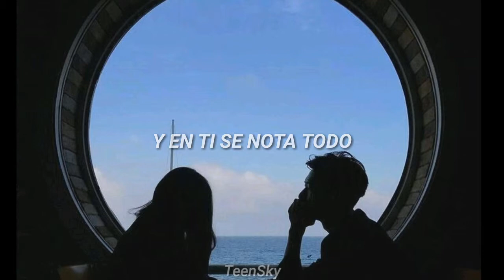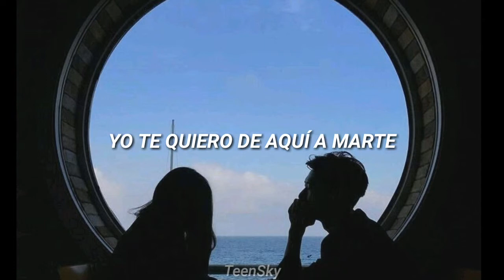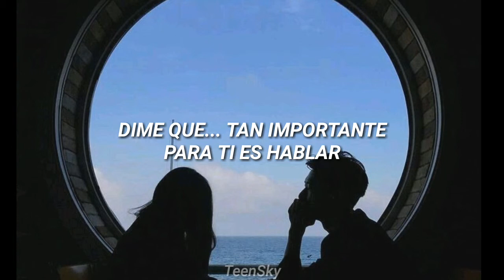Sous Sol - Dejate Querer [Letra]